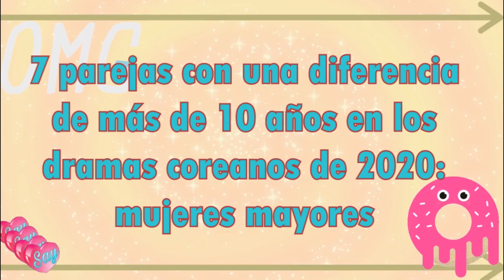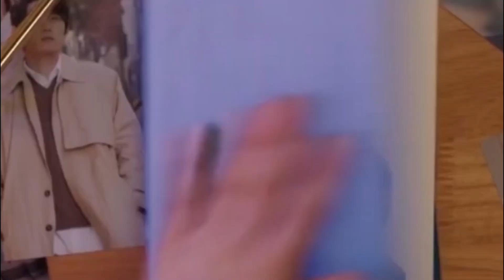7 PAREJAS💑 con una BRECHA de más de 10 años en los DRAMAS Coreanos de 2020: MUJERES MAYORES(●'◡'●)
En K-Dramas de 2020, hay y habrá dramas con actores con diferencias de edad. La edad real de los personajes y actores podría ser diferente.

▬▬▬▬▬▬▬▬▬▬▬▬▬▬▬▬▬▬▬▬▬▬▬▬▬▬ ▼▼▼▼▼▼▼▼▼▼▼▼▼▼▼▼▼▼▼▼▼▼▼▼▼▼ ► Música proporcionada por Tu música sin copyright TMSC ► Canción: Goblins from Mars - Back to the Bronx ► Canal de YouTube ● Goblins From Mars Support: ►Facebook ►Soundcloud ►Twitter ►Instagram